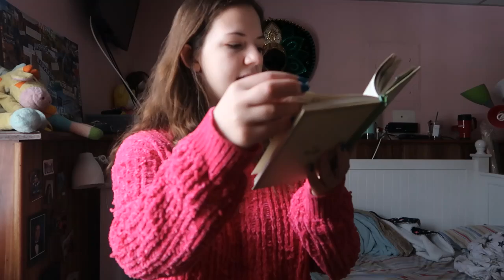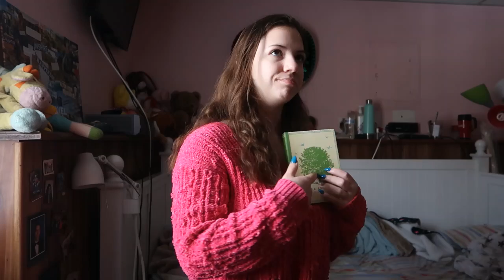Woodstock Conclusion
LIKE. COMMENT. SHARE. and definitely SUNSCRIBE!